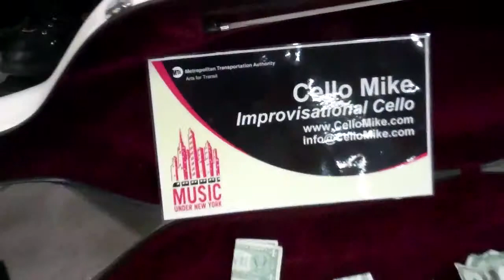Cello Mike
Underground, Mike Lunapiena is known as Cello Mike. Not your typical Cellist, Mike is inspired by Heavy Metal, people, and his instrument. It's always inspiring to hear his meditative melodies, drones, and loops echo throughout the subway.